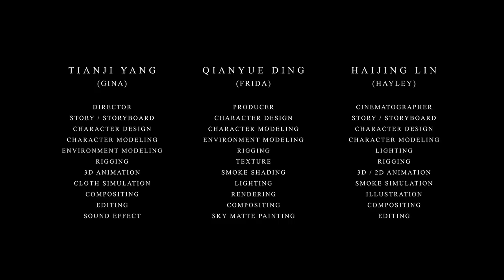CGI Animated Short Film: "Apes In The Finery" by Dummies Thesis Team | CGMeetup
CGI 3D Animated Short Film: Apes In The Finery Animated Short Film by Dummies Thesis Team at The School of Visual Arts, New York. Featured on CGMeetup

This is a world that people judge others on “creativity”, which can be shown visually. Furthermore, people’s social status depending on their “creativity”. The boy, who has the poor quality of “creativity”, tries to become the normal person in the public views, but the pressure from others and the excessive desire led him to a different path...

Credits: Dummies Thesis Team
2021 graduates from the School of Visual Arts, New York

opportunities.